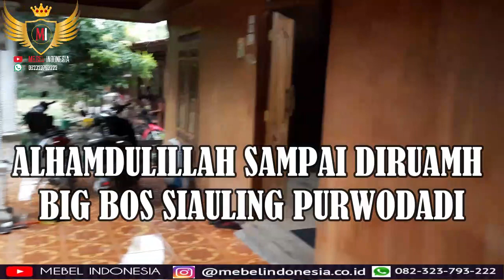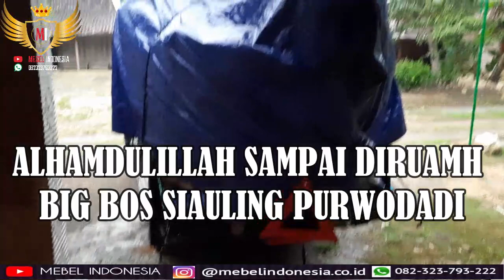PENGIRIMAN KURSI TAMU BARCELONA KE PURWODADI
Untuk informasi harganya silahkan call/wa ke saya di 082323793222, terima kasih

Di channel mebelindonesia Anda dapat memesan berbagai furniture:
1. Kursi meja makan untuk rumah, cafe, resto
2. Lemari pakaian
3. Kursi tamu minimalis klasik dan ukir mewah
4. Pintu dan jendela rumah
5. Kitchen set bahan multiplek, kayu jati, kayu mahoni
6. Bufet tv
7. Mimbar masjid dan podium
8. Tempat tidur anak tingkat, tempat tidur minimalis
9. Cermin figura hiasan dinding
10. Furniture outdoor garden
11. Papan nama meja kerja
12. Aquarium ikan
13. Pagar rumah
14. Cabinet Meja Aquarium Ikan